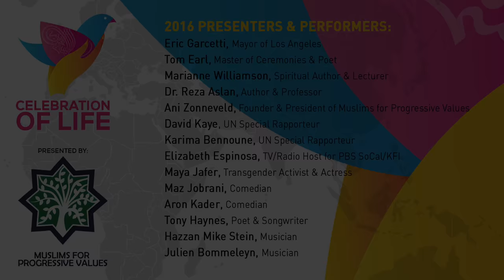Ensaf Haidar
Celebration of Life - Remembering those lives we often forget